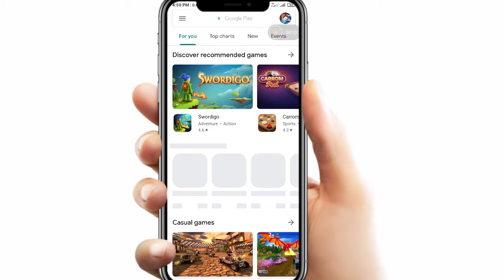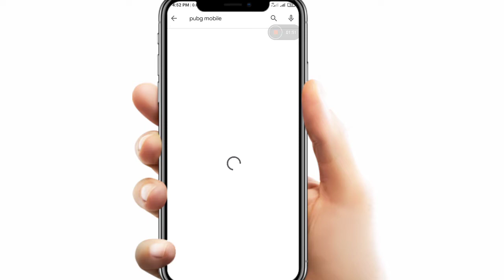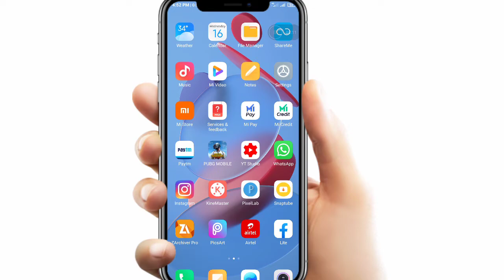How To Download Among Us On Android | Best Multiplayer Game | Among US Mobile